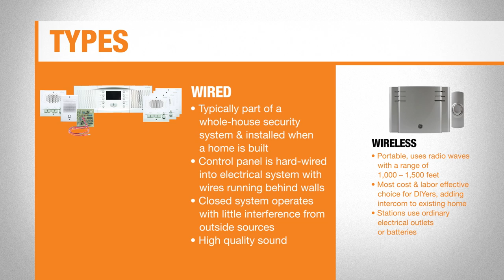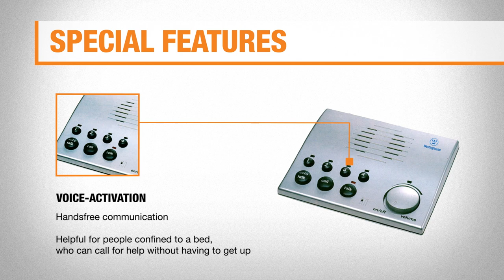Types of Home Intercom Systems | The Home Depot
Discover various types of home intercom systems to improve your security. Learn the difference between wired and wireless intercom systems and consider special features such as voice activation.

Visit our Best Home Intercom Systems for You guide for more details